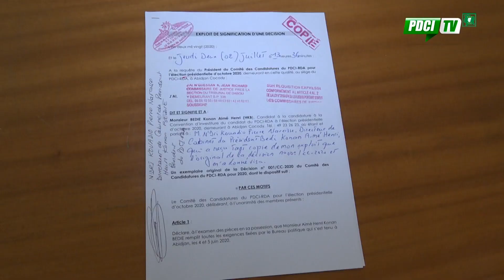PDCI-RDA: FLASH DU 02 JUILLET 2020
Après délibération des dossiers de candidatures /le président Bedié informé des résultats